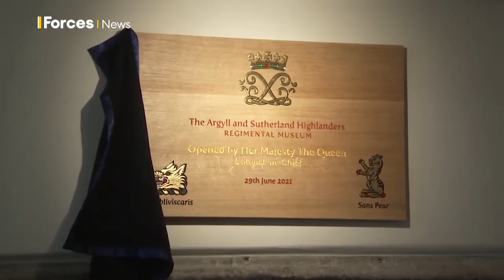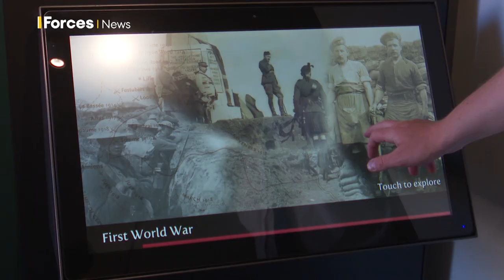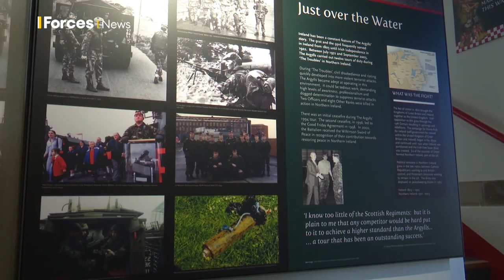Queen Re-Opens Argyll And Sutherland Highlanders’ Museum 📜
⚠️This report contains flashing images from the start ⚠️

The Queen has re-opened The Argyll and Sutherland Highlanders' Museum at Stirling Castle. 🏰

It’s been closed for three years for a £4 million redevelopment project.

David Sivills-McCann has more.